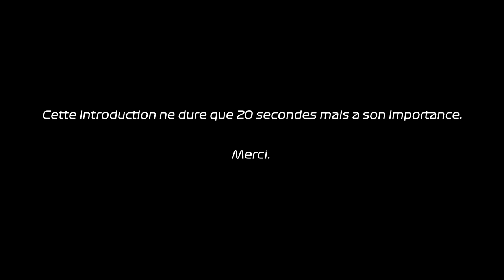NIKI LAUDA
Hello everyone, welcome to the first episode of the series "Legends" which will retrace in a few minutes the career of an emblematic personality of the world of motorsport.

Driver, commentators, engineer, draftsman, team boss, the common denominator of these Men will be their impact on my passion for motor sports ...

This video, shot tonight was originally scheduled for this summer. Unfortunately, the announcement on 20 May 2019 of the disappearance of the Austrian champion has affected me to conclude the work of this video until the early hours of the morning. Other episodes are in preparation, this one will be a "pilot" of the future episodes. I hope I have been able to gather an overview of the career of this huge champion that many passionate of my generation would have dreamed of seeing the action behind a wheel. I hope that this modest creation will give the envy to some (younger and less knowledgeable) to discover who it was for us.

google#